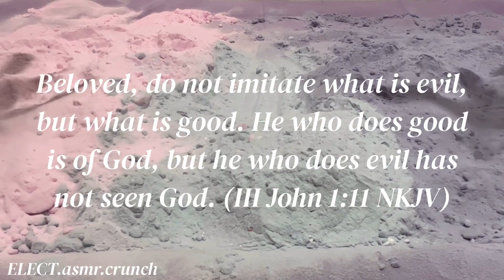Crunchy Fossil Eggs ASMR baking soda